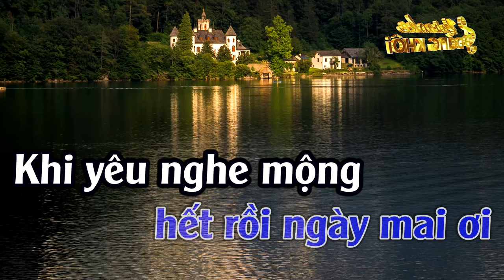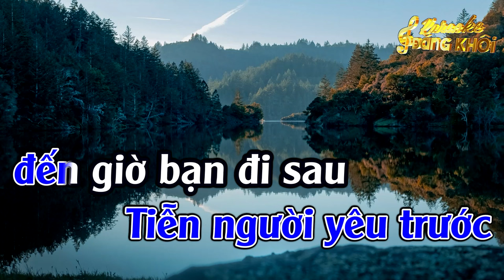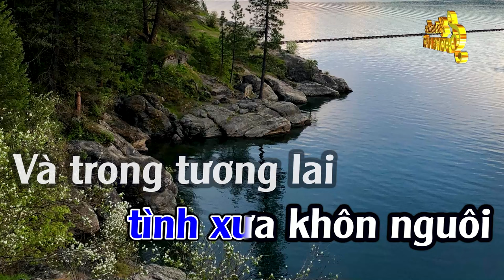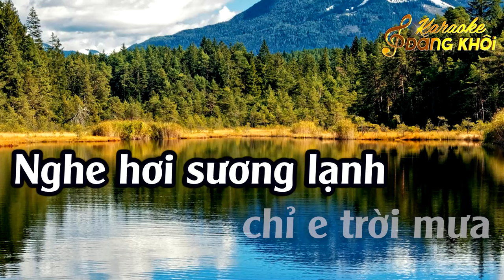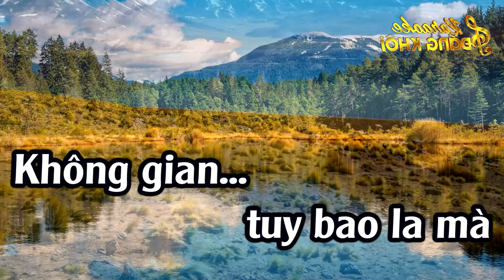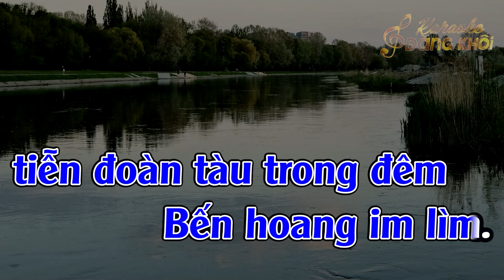Hai Kỷ Niệm Một Chuyến Đi Karaoke Tone Nam Karaoke Đăng Khôi - Beat Mới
► Composer :  Tuấn Khanh & Hoài Linh
► Producer : Đức Duy